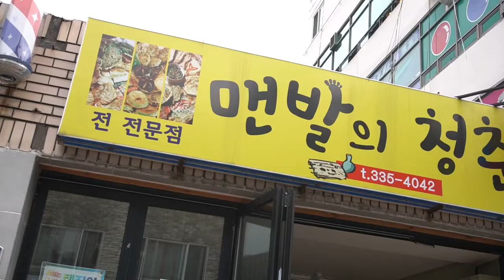비오는 날 무조건 가야하는 전 맛집, 알고보면 중국 손맛?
중국인 남매가 운영하는 한국 전집
뭔가 재미있을 것 같지 않나요?
비오는 날 무조건 가야하는 동네 일번 맛집입니다.
사장님은 어떻게 한국에서 한국전집을 열었을까요?

김해 1등 크리에이티브 기업
레드콘텐츠에서 제작합니다.